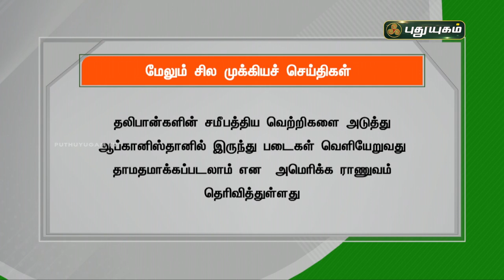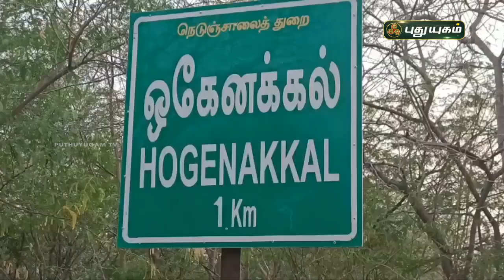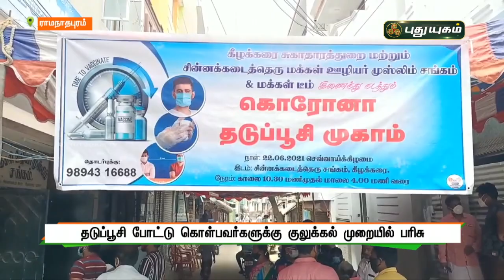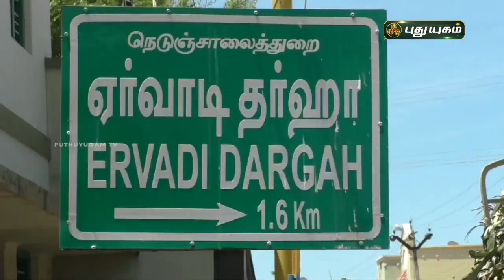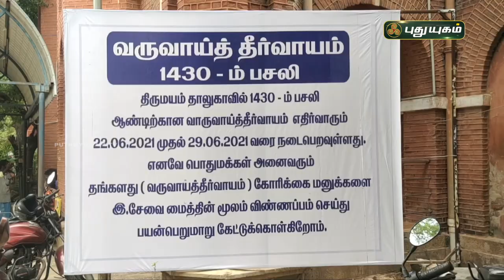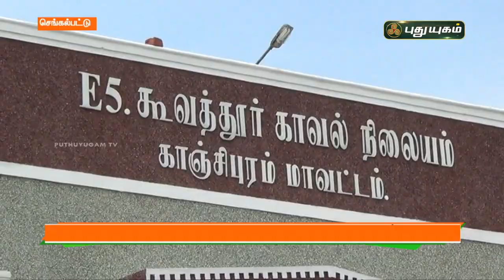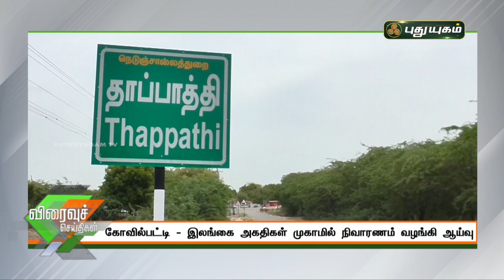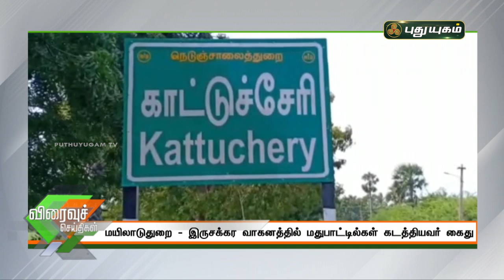புதுயுகம் செய்திகள் | 8 AM News | 23-06-2021| Puthuyugam News | PuthuyugamTV